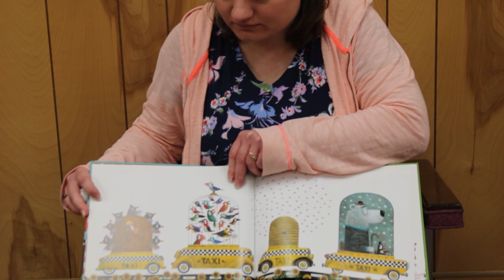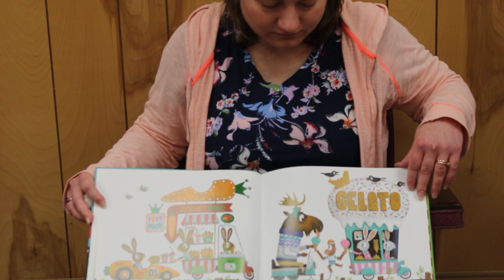Story Time with Ms. Emily - Monkey on the Run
Today's story is Monkey on the Run by Leo Timmers